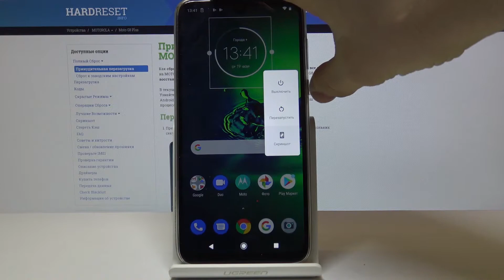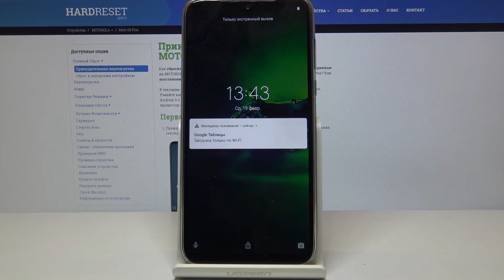Секретные режимы на телефоне Motorola Moto G8 Plus — Boot Mode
Другие инструкции для самых разных телефонов Вы найдёте на нашем сайте
Если Вы хотите уметь переключать секретные режимы на устройстве чтобы делать резервное копирование или делать экстренный хард ресет, тогда Вам необходимо научиться входить в режим Boot Mode, откуда Вы и сможете управлять всеми секретными режимами устройства. В этом видео наш специалист покажет Вам и во всех деталях объяснит, как войти в режим Recovery на Motorola Moto G8 Plus. Смотрите внимательно и повторяйте за его действиями.

Как войти в бут мод на Motorola Moto G8 Plus? Как запустить режим рекавери на Motorola Moto G8 Plus? Как менять режимы на телефоне Motorola Moto G8 Plus?